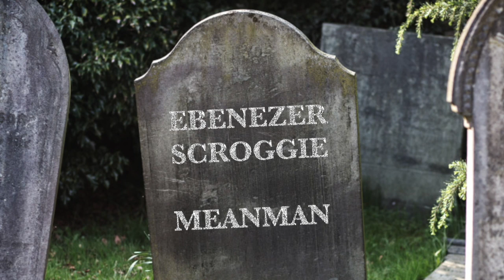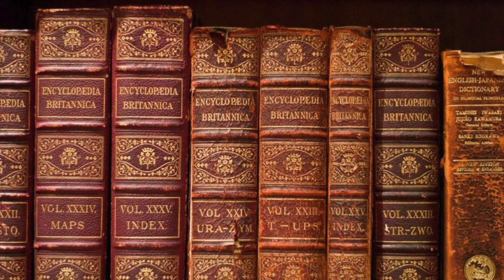5 more random Edinburgh facts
In this Edinburgh Vlog we talk about 3 random Edinburgh facts. We talk about the Eurovison song contest being held here in 1972, Charles Dickens creating a Christmas carol by misreading a gravestone, more animal statues in Edinburgh than that of famous Scottish women, the encyclopaedia Britanica being printed in Edinburgh and the scottish crown jewel getting lost for a century.